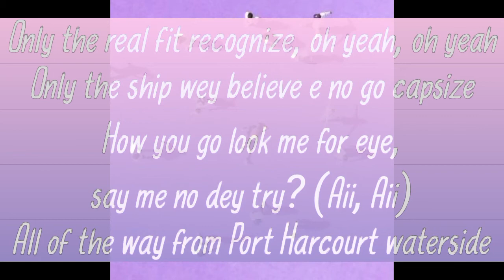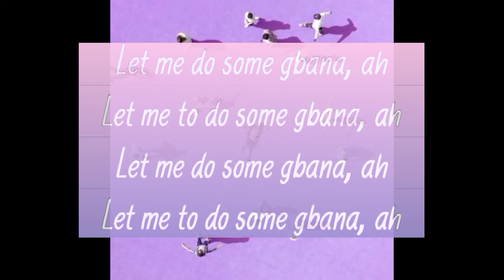Omah Lay - recognise (Lyrics Video)